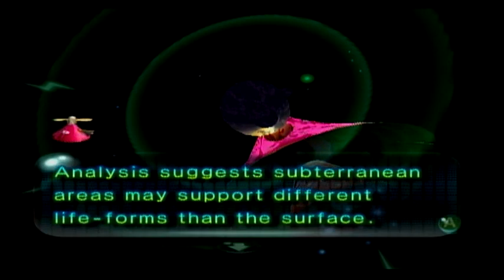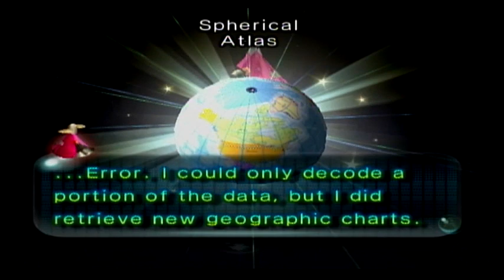Let's Play Pikmin 2 Part 2: Emergence Cave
In this episode we complete Day 2 and Emergence Cave